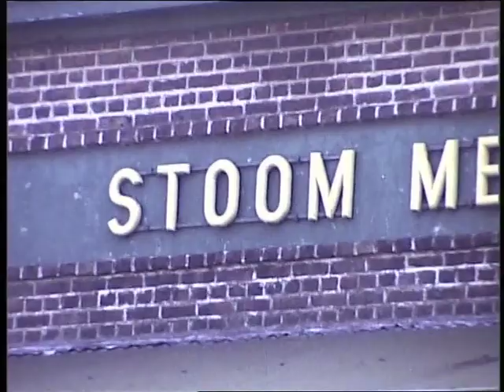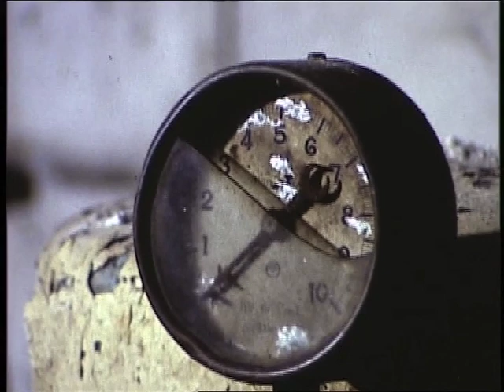Heist-op-den-Berg / melkerij Sint Jozef klaar voor afbraak in 1979